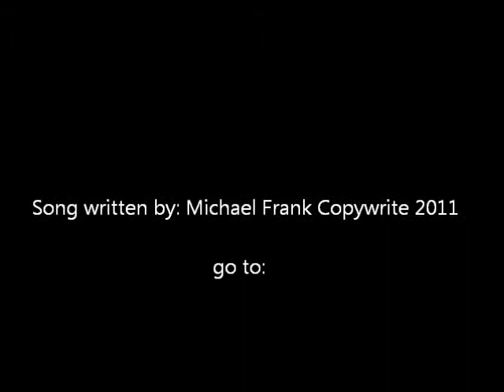"Around My Place" Michael Frank - LIVE on 91.9 WNTI 8-30-13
An original song performed on 8-30-13 on 91.9 WNTI.

For more videos, free downloads, show dates, and CD's go to